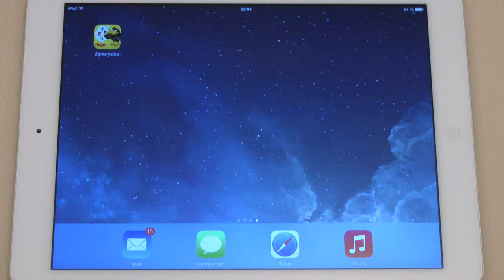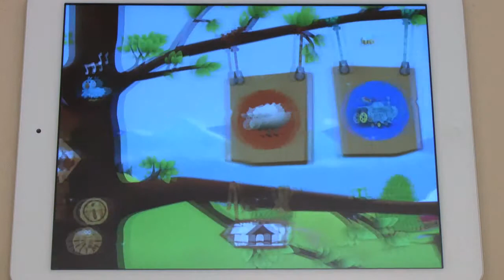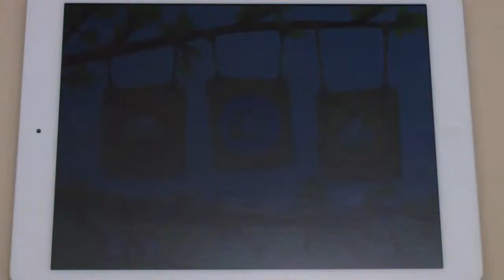ipad - App (ios) - Vorstellung: Zahlenrabe (Haba) - Cliquenabend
Der Rabe begleitet die Kinder in Spielen aus dem Hause Haba immer wieder und auch in diesem Zählspiel steht er anfangs im Mittelpunkt. In diversen Spielen lernen die Kinder den Umgang mit Zahlen. Wie das Ganze funktioniert, ob es schwer ist bzw. auch Spaß macht erfährt man im Video!

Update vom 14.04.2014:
ab sofort hat unsere App Zahlenrabe eine neue Funktion. Seit dem Update können alle Kinder die Zahlen von 1-20 auch in Fremdsprachen (Englisch, Französisch, Niederländisch und Spanisch) lernen.